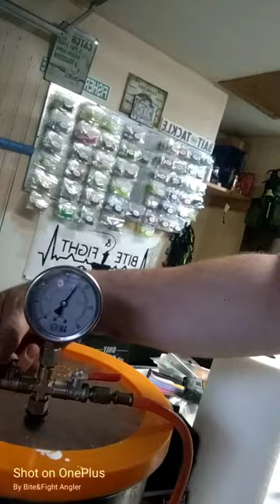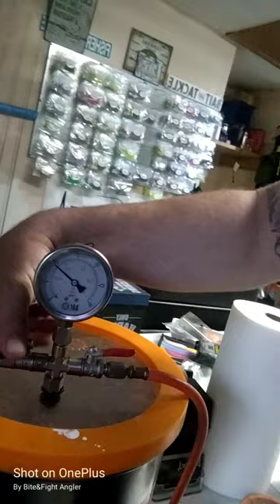Making Pinfish Swimbaits in new 5" mold!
This is the first attempt at custom baits since upgrading the tail of the 5" open pour made by Matas Bait Molds. I can't wait to use and get them in y'all's hands!
You can buy this 5" open pour mold to make your own baits or buy the customs that I pour